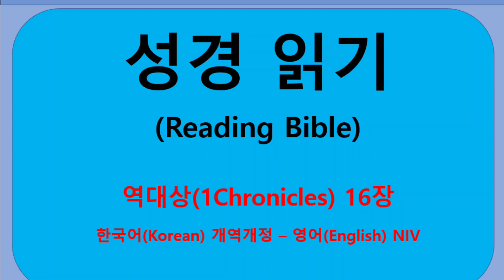[Bible 성경] 1Chronicles chapter 16 NIV. 역대상 16장 한국어 (개역개정). learningKorean-EnglishBible